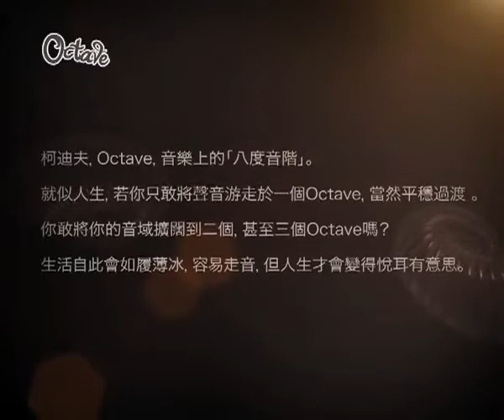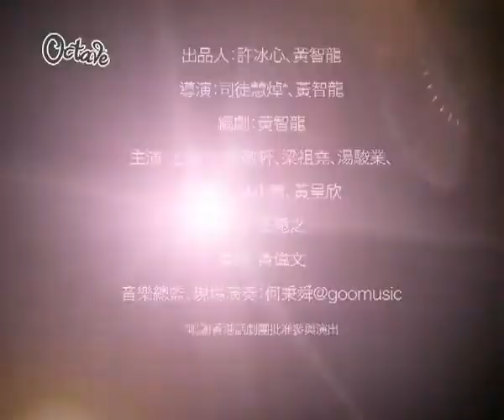《柯廸夫 Octave》宣傳片 2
W創作社 X 東亞娛樂 X 王菀之 X 張敬軒 X 梁祖堯
音樂劇《柯廸夫 Octave》

原來我已忘記了自己真正的聲音

柯迪夫，Octave，音樂上的「八度音階」。
就似人生，若你只敢將聲音游走於一個Octave，當然平穩過渡 。
你敢將你的音域擴闊到二個，甚至三個Octave嗎？
生活自此會如履薄冰，容易走音，但人生才會變得悅耳有意思。

W創作社繼《攣到爆》《一期一會》《梁祝下世傳奇》，再與「東亞娛樂」聯手合辦音樂劇《柯廸夫Octave》。一個集合爆笑與感動的音樂劇，讓觀眾在生活、愛情、友情上的無奈感得到共鳴。

音樂劇《柯廸夫Octave》由司徒慧焯、黃智龍聯合執導、黃智龍編劇，全新歌曲由黃偉文填詞，何秉舜擔任音樂總監。

演員除包括年青實力派歌手王菀之、張敬軒，還有《攣到爆》舞台劇獎劇帝梁祖堯、四奪「最佳女配角」的實力女優邵美君、曾奪四屆最佳女主角的「Musical 劇后」林小寶、《你咪理，我愛你，死未？》男主角湯駿業以及曾主演《戀愛總是平靜地意外身亡》的舞台劇獎最佳女主角黃呈欣等。

2010年7月3日至18日 8pm (除7月5,12日（一）休演)
2010年7月4,10,11,17,18日 3pm

香港演藝學院歌劇院

門票現已於快達票售票網公開發售

(快達票售票網包括各大通利琴行、香港會議展覽中心、香港演藝學院、藝穗會、亞洲國際博覽館、九龍灣國際展貿中心以及香港演藝學院古蹟校園-伯大尼的售票處)

節目查詢：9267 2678 (W創作社)

# 7月17,18日3pm場次特設限量八折學生優惠票
## 快達票將額外收取每張門票的顧客服務費

* 由於檔期、合約及版權問題，本演出將不會出版DVD，亦暫不會有重演的安排。